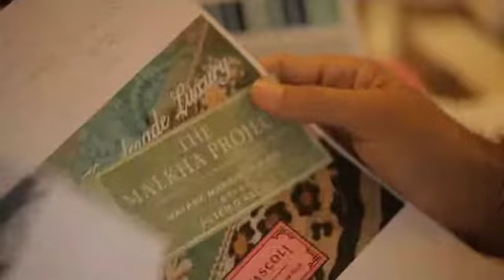Editor's Reel - Malkha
Edited by Prashant Shekhar
I don't own this product. I have worked on it in an editor's capacity. It is uploaded as a part of my showreel.
The soundtrack used is Asmarina (My Asmara).